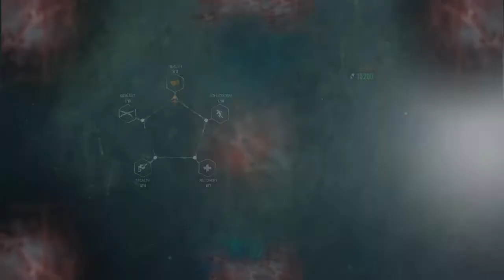The Evil Within 2 Demo - Part Seven